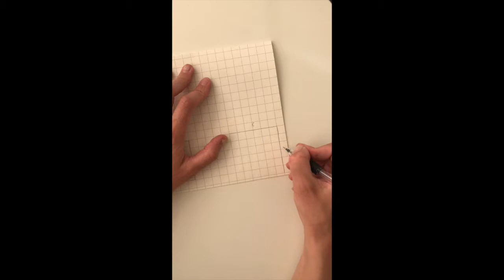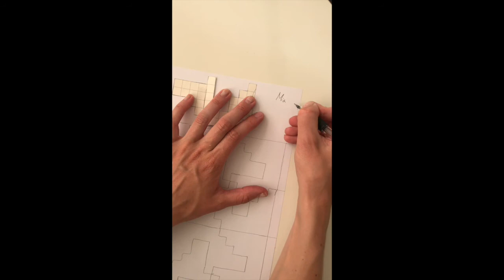Mønster nivå1: LETT